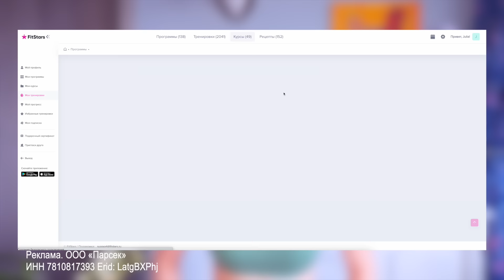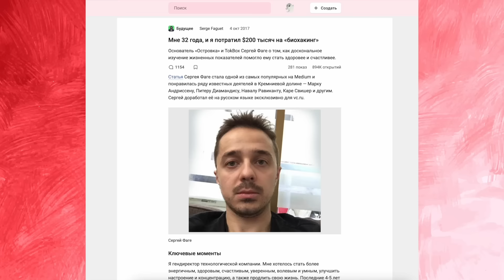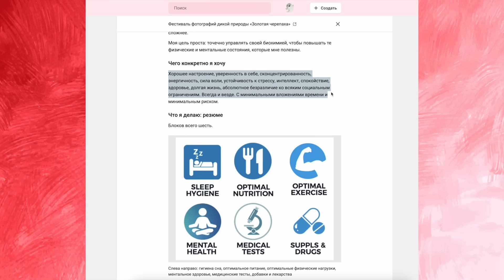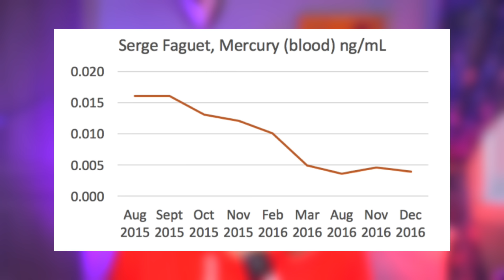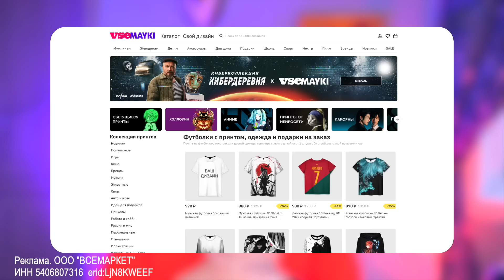Конец биохакинга: плацента-убийца и ожирение по системе Аткинса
🧘‍♀️🧘‍♀️🧘‍♀️🧘‍♀️ Тренируйтесь с FitStars!

Реклама. ООО «Парсек», ИНН 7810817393, Erid: LatgBXPhj

Реклама. ООО "Всемаркет", ИНН 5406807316. erid LjN8KWEEF